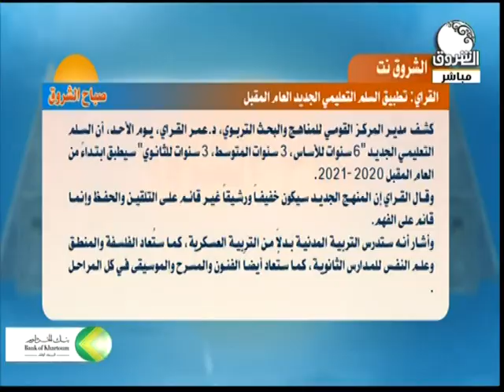القراي : تطبيق السلم التعليمي الجديد العام المقبل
التحليل مع مدير تحرير شبكة الشروق نت الاستاذ بليغ حسب الله
ـــــــــــــــــــــــــــــــــــــــــــــــــــــــــــــ

الشروق_ الفضائية
Ashorooq Tv
ـــــــــــــــــــــــــــــــــــــــــــــــــــــــــــــ